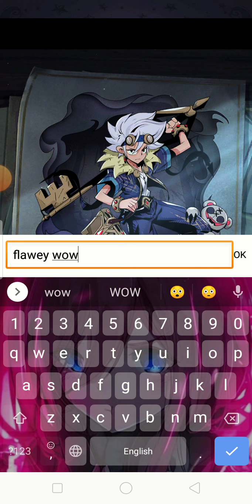tales of grimm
learn something new everyday in gaming